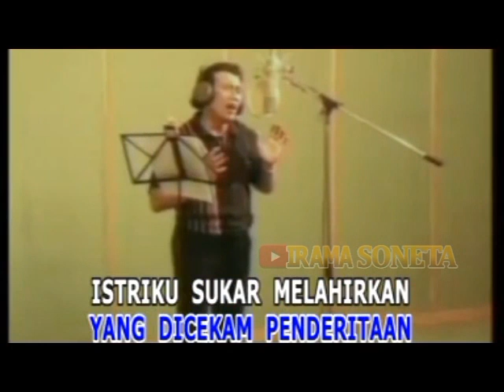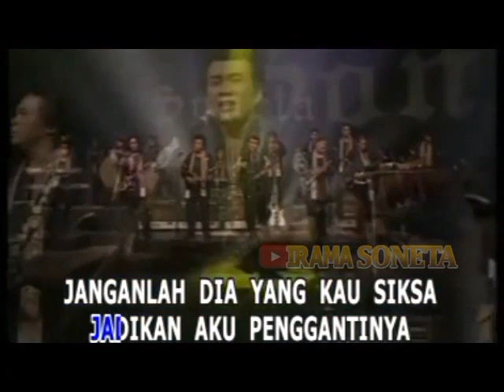Rhoma Irama - Tak Tega (Official Lyric Video)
Album:
Soneta Vol. 1: Begadang (1975)